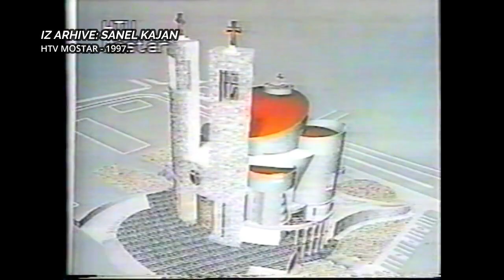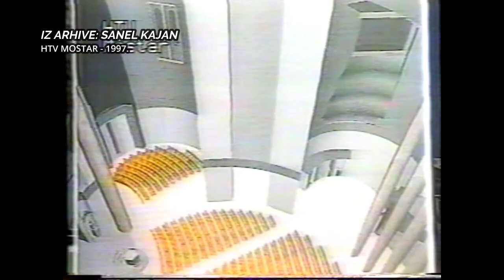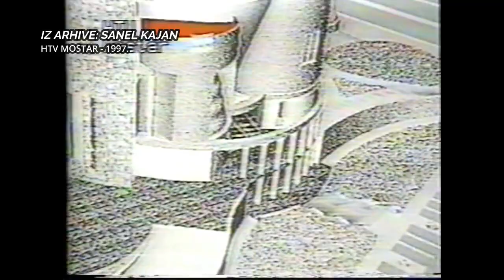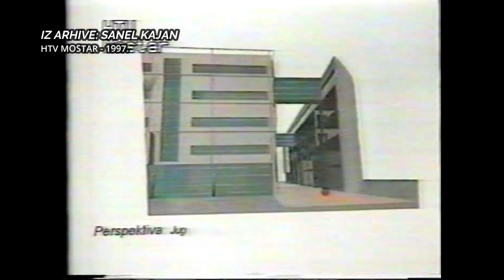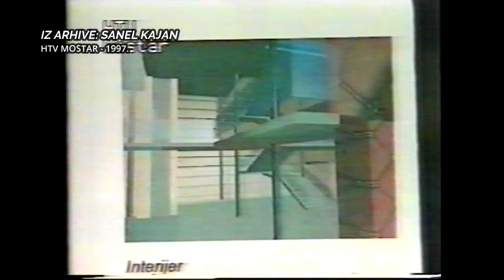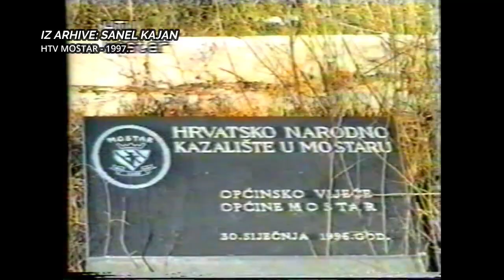HTV MOSTAR POKUŠAVA LEŽEĆE POLICAJCE TJ USPORIVAČE VOŽNJE PREDSTAVITI KAO NACIONALNI PROBLEM -1997.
Nakon završetka rata, mjesecima su vozila s tablicam tzv HRHB jurila Bulevarom i cestom pored Donje mahale, a iz auta je pucano po okolnim kućama i zgradama. Česti su bili i saobraćajni udesi, jer je ta cesta bila kao trkalište.
I kada su na inicijativu stanovnika Donje mahale, ali i uz preporuke saobraćajne struke, na tom dijelu ceste, postavljeni tzv ležeći policajci odnosno usporivači vožnje, tadašnje vodstvo HDZ-a, uz svesrdnu podršku HTV Mostar, od toga je pokušalo napraviti politički i nacionalni problem.
Pogledajte kako su o tome izvještavali u programu HTV Mostar 1997. godine.
Tu su i prilozi o (nikad izgrađenim) crkvi kod hotela Ero, te Hrvatskom kazalištu Mostar.